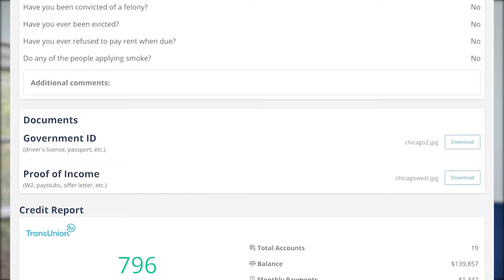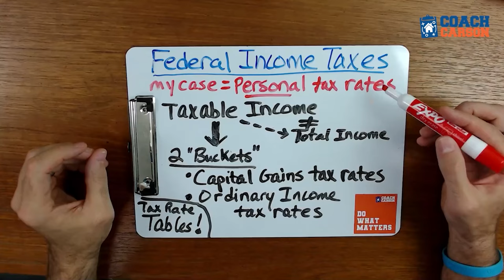7 Tips for Renting Out Your House (For Beginners or Experienced Landlords)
Renting out your house doesn't have to end in a horror story. Watch this video to learn pro tips about how to prepare your house to rent, find and screen the best tenants, and get them moved in with the least hassle.

TIMESTAMPS:
0:00 - Honeymoon phase
1:31 - #1 - Is this really a good idea?
4:50 - #2 - Research the rental rate of your property
7:24 - #3 - Prepare your house to be a rental
10:07 - #4 - Create a plan to market and show property
12:43 - #5 - Screen well!
15:12 - #6 - Lease meeting (before move in)
16:38 - #7 - Move-in
18:38 - Summary

💲CREATIVE FINANCING COURSE🏘️
My online course teaches you how to use non-traditional funding sources for real estate, like private money, self-directed retirement accounts, seller financing, lease options, subject-to, and more. Includes paperwork!

- American IRA - invest your retirement accounts into alternative investments like real estate, private loans, partnerships, and more
MY PODCAST ON INVESTING AND FINANCIAL INDEPENDENCE
READ MY BOOK ON RETIRING EARLY